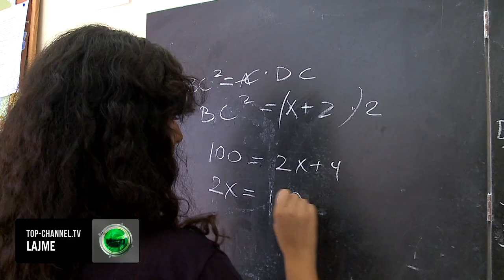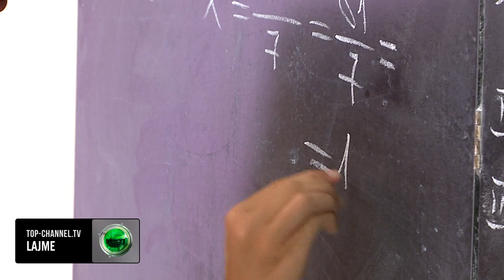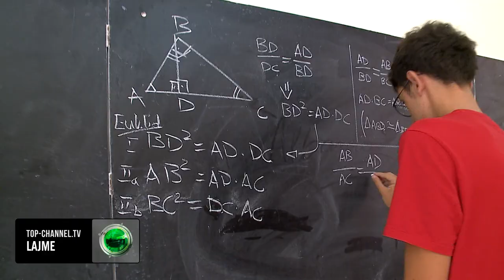Top Channel/ Nxënës si mësues/Mblidhen gjatë verës për të thelluar njohuritë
Kjo periudhë është një kohë pushimesh, por jo për Tedin dhe Ajlën.

Duke vijuar traditën në gjimnazin Petro Nini Luarasi, të nisur që prej vitit 2015, ata edhe gjatë vitit mësimor por edhe gjatë verës mbajnë të aktivizuar nxënësit me klubin e matematikës. Gjimnazistët mblidhen për të thelluar njohuritë në këtë lëndë.

“Mësohet më lehtë kur të shpjegon një bashkëmoshatar i yti“, tha Ajla Bode, nxënëse.

“Është interesante sepse thyhet ajo barriera e shpjegimit nga mësuesi.. shpjegon edhe duke bërë humor, shaka.. pra në këtë mënyrë shkon çdo gjë mirë për mbretëreshën e shkencave“, tha Tedi Qamo, nxënës.

 Në rolin e mësuesit është 16-vjeçari, Tedi Qamo, i cili është rritur në një familje arsimtarësh…

“Gjyshja ime dhe prindërit janë mësues, të cilët më kanë mësuar mua këtë dashuri për matematikën dhe është shumë e vecantë kur ti shpjegon dhe ata të kuptojnë…”, shtoi më tej Tedi Qamo.

Dyert e shkollës janë të hapura për të pritur nxënësit çdo të hënë për rreth 1 orë për të dhënë pa pagesë mes nxënësish njohuri për matematikën…

Teksa ky është bashkëpunimi i parë mes ‘shkencëtarëve të rinj’, klubi i radhës me në krye Ajlën do të organizohet gjatë vitit të ardhshëm shkollor në lëndën e fizikës.

“Klubi mirëpret të gjithë nxënësit si ata të katrës deri të dhjetës për të mësuar bashkë më shumë rreth matematikës”.

Të dy, edhe pse kanë mbaruar vetëm vitin e parë të gjimnazit janë duke u përgatitur për aplikimin në universitet,  që me keqardhje por me vetëdije, siç thonë ata do të jetë larg Shqipërisë.

“Po bëjmë teste për aplikuar për studime në Amerikë. Pushime? Vetëm 10 ditë, duhet të fillojmë që tani të mendojmë për të ardhmen tonë”.

Me dëshirën për t’u rikthyer në atdhe dhe kthjelltësinë e ambicien për të ardhmen e tyre, Tedi dhe Ajla shpresojnë të përcjellin te moshatarët e tyre shembullin si mund të kontribuojnë për ta bërë Shqipërinë një vend më të mirë.